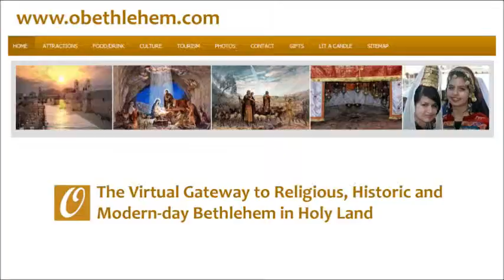Reception of his Paternity the Custos of the Holy Land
Reception of his Paternity the Custos of the Holy Land, Fr. Pierbattista Pizzaballa ofm for the Epiphany Feast in Bethlehem